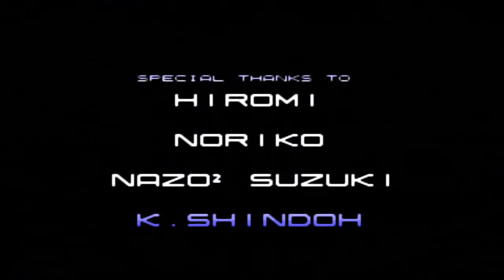Lameplay Theater - Gunstar Heroes HD -Part 6- (Final)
"Tripping On The Finish Line"

The long awaited return of Speedy Vision saves the day and ends this Lameplay!

Oh, but my poor score. GOLDEN SILVERRRRRRRRRRRRRRR. You're always the death of me. ALWAYS